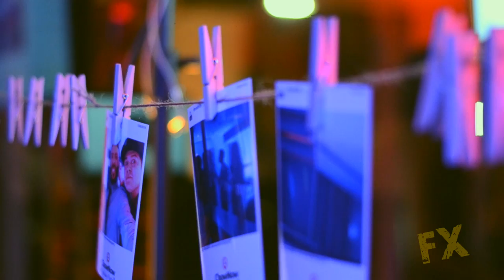Chow Now Holiday Party